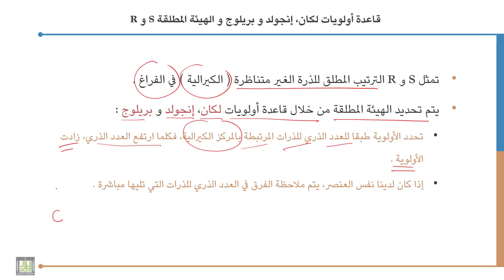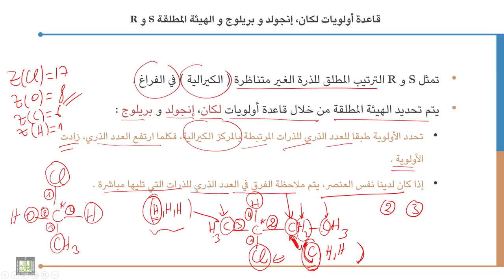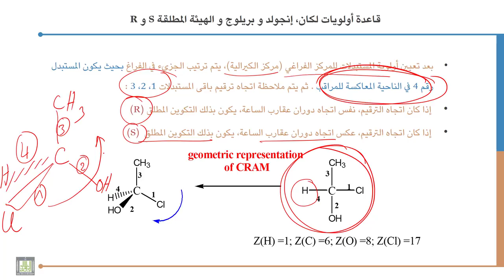كيمياء عضوية - 1 | 4-3 | قاعدة أولويات لكان، إنجولد و بريلوج و الهيئة المطلقة S و R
الوحدة 4 : الكيمياء الفراغية
الدرس 3 :   قاعدة أولويات لكان، إنجولد و بريلوج و الهيئة المطلقة S و  R